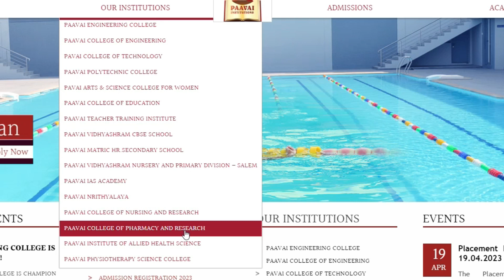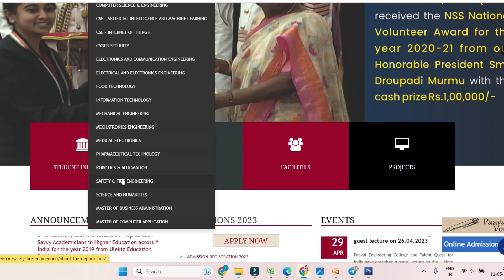Paavai Group Of Institutions|Paavai College Of Nursing|Paavai AlliedHealth Science|PaavaiEngineering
🔴Admission Help contact this number : 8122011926

toplowfeescollegesincoimbatore,
toplowfeescollegesinchennai,
List of Engineering Colleges With Low Fees and High salary,
lowfeescollegesintamilnadu,
toplowfeesparamedicalcolleges,
btech colleges with low fees,
low fees engineering college,
low fees engineering colleges in india,
paavai engineering college review,
 paavaicollegefees,
paavai engineering college,
best engineering college in namakkal,
best engineering colleges in namakkal,
best engineering colleges,best engineering college,
paavaicollegenamakkal,
paavaicollegeofnursingadmission,
paavaicollegeofalliedhealthscience,